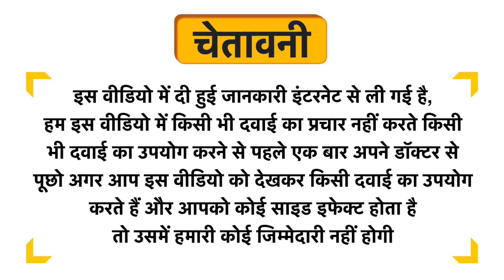Boiron Sulphur Pellets 6C Uses in Hindi | Side Effects | Dose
Boiron Sulphur Pellets 6C Uses in Hindi | Benefits | Side Effects | Dose